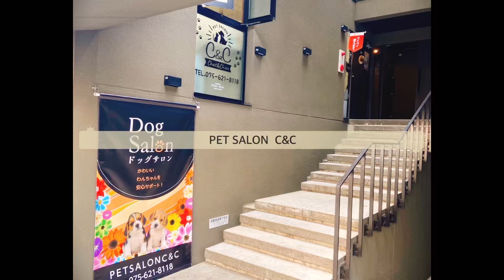プードルとパピヨンのmix犬のポポちゃんシャンプー頑張りました☆ペットサロンシーアンドシー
プードルとパピヨンのmix犬のポポちゃんです😊
最後まで頑張ってシャンプー出来ました☆